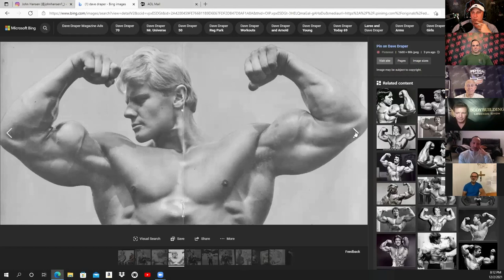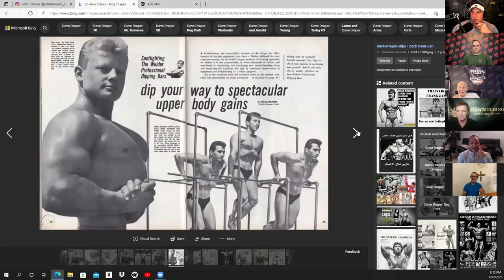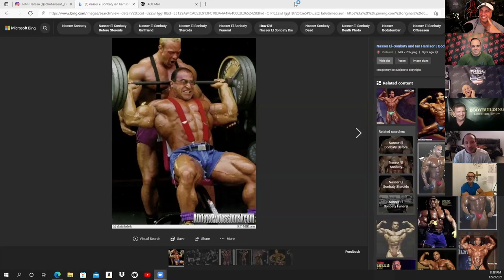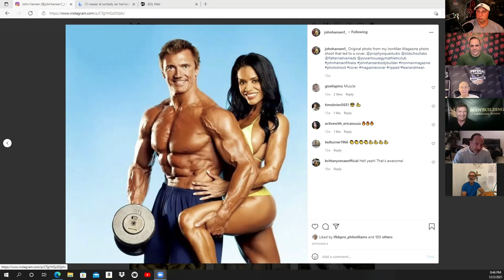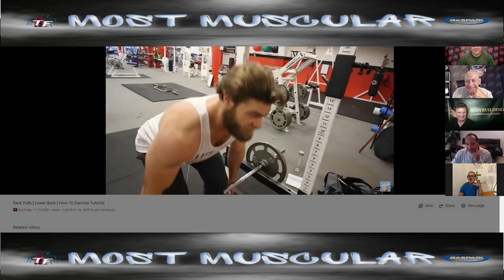JOHN HANSEN | The MM crew welcomes the pioneer of natural bodybuilding.